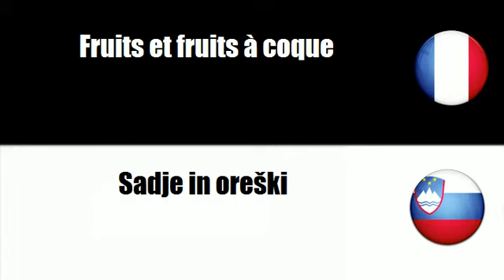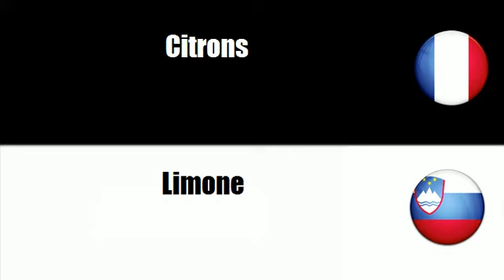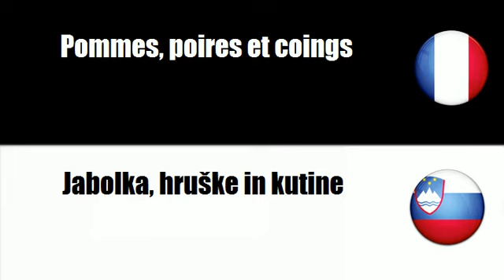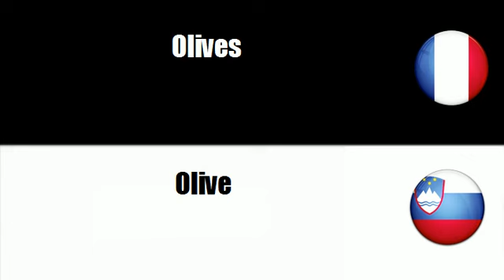# Sloenian=Francoska # Tema = Sadje in oreški